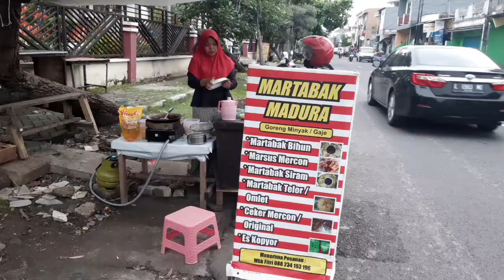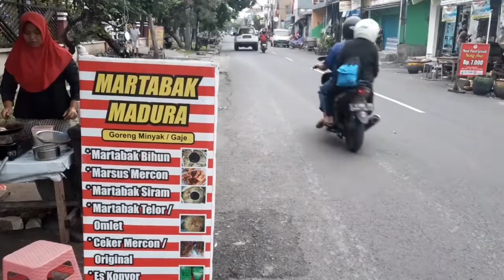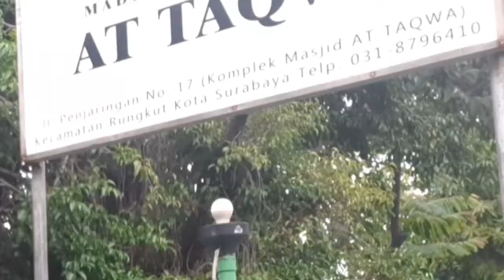JARANG KETEMU JAJANAN INI